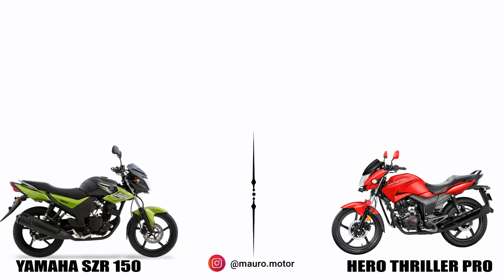🔥 YAMAHA SZR 150 VS HERO THRILLER PRO 150 🔥 | CARACTERÍSTICAS | PRECIO